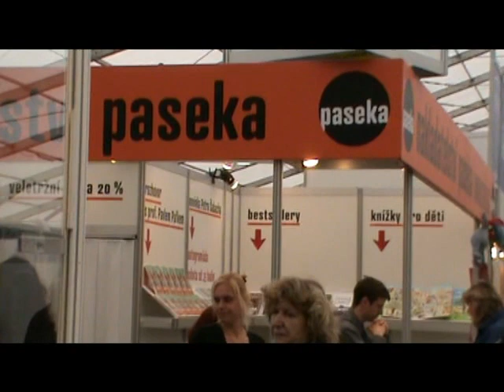svetknihy2012.mp4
Svět knihy
Deník Knihy